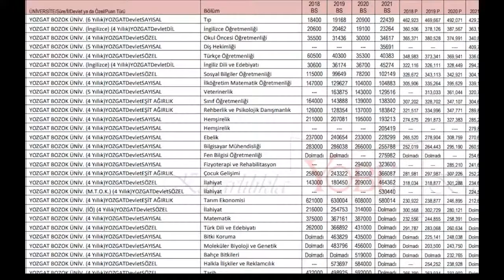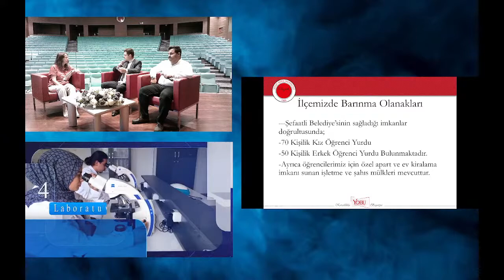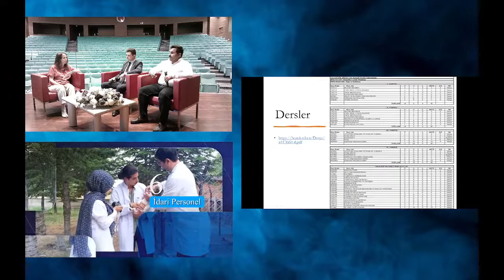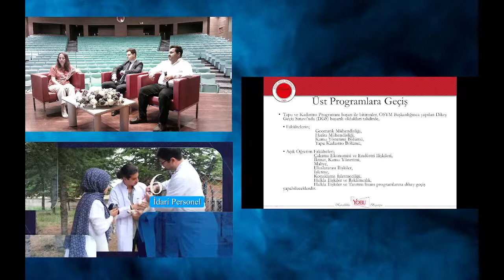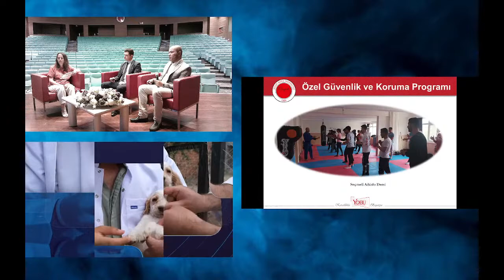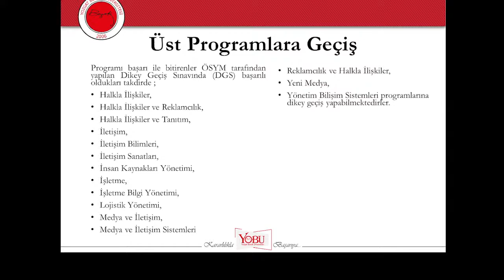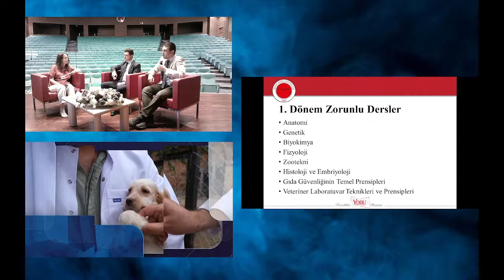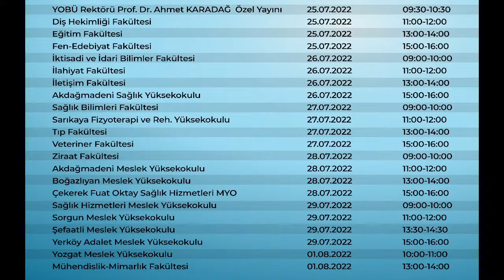Yozgat Bozok Üniversitesi Bölüm Tanıtım Günleri Şefaatli Meslek Yüksekokulu